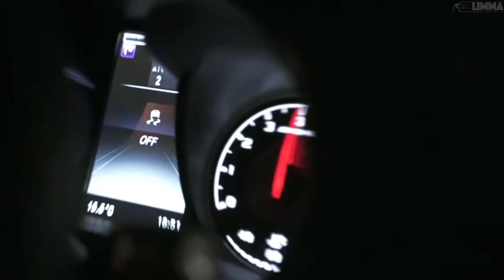Death Bloow & Rapiuz21 - Shabadayni ( Video Clips ) Eng zor Punch line va Flow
Uzbek Rapidagi eng kuchli Track , Kuchli falsafa, kuchli Punch , kuchlik Chitka ! Boom music